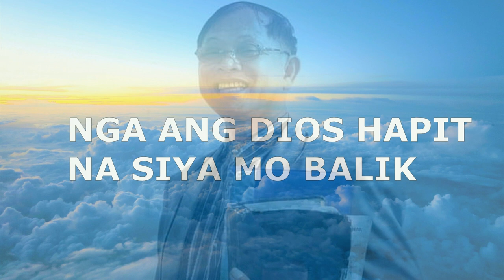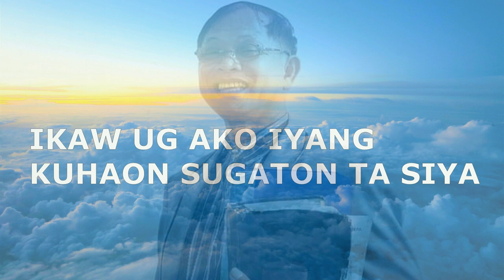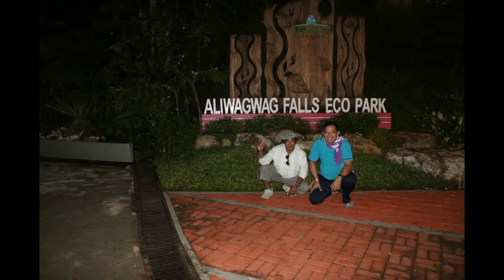ANG ATUNG PAG SALIG UG PAG LAUM ISALIG GAYUD NATU KANIYA Pastor Dodong Molina